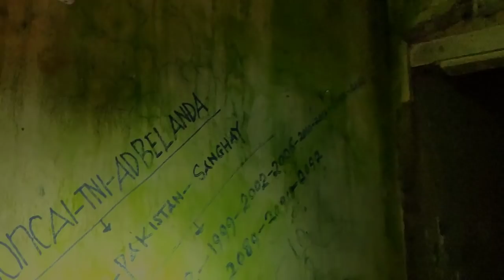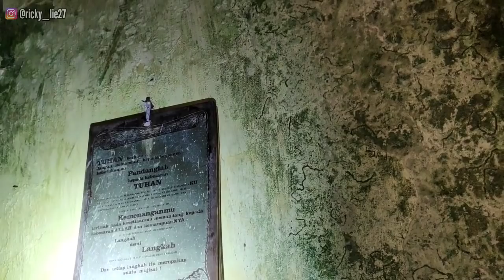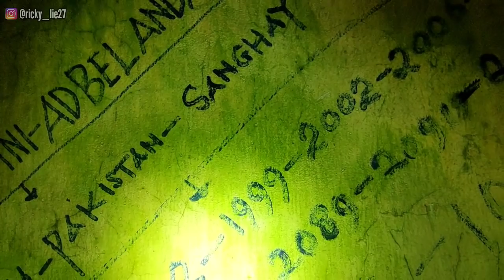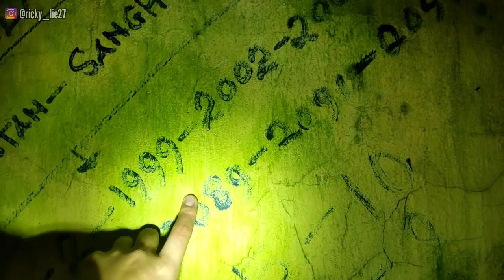RUMAH BELANDA YANG DI JARAH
kali ini aku ada di sebuah tempat yang angker banget di daerah Semarang, banyak kejadian aneh yang sering terjadi disini, dari penampakan wanita yang suka mengunakan kebaya bahkan sampai hal hal yang tak di masuk akal, rumah ini juga sudah ada lama sekali bahkan dulunya rumah ini di tinggalkan dengan kondisi yang penuh dengan properti tapi skrang keadaan ya pun berbeda.

Tonton saja vidionya sampai habis.
konten ini berisikan explore aku di tempat tempat angker dan cerita cerita horor yang ada di sekitar masyarakat, dan semua yang ada di vidio aku di buat secara jujur dan apa adanya.
dan bila ada peristiwa interaksi mahluk gaib atau penampakan itu adalah apa adanya yang terjadi di lokasi

bagi kalian yang mau berbagi cerita horor silakan share melalu dm ig aku atau email ke aku yah

Trimankasih bagi kalian yang setia dan terus mendukung chanel ini, i love you gais. 😍🥰😘